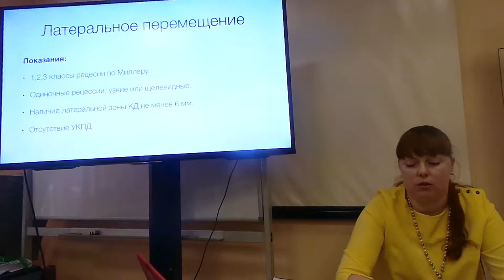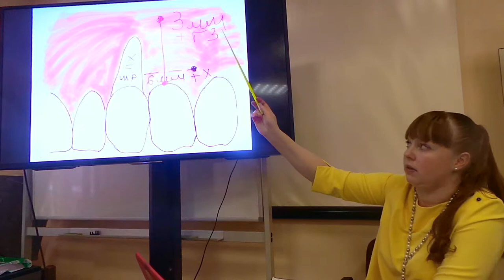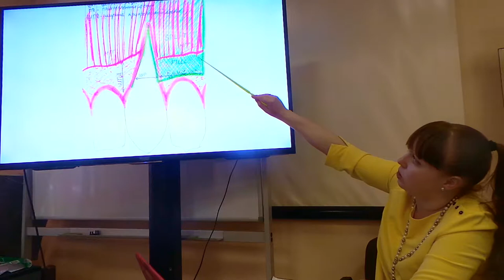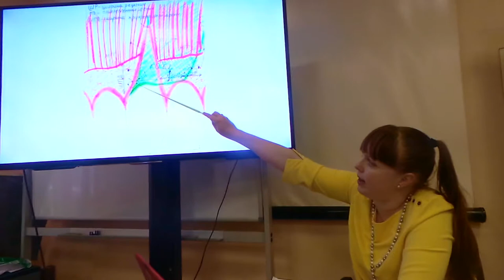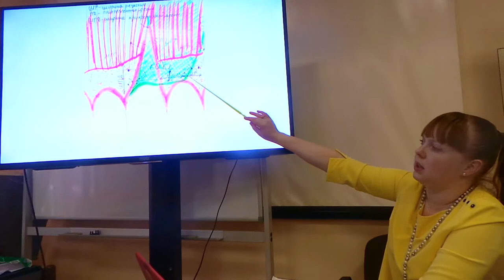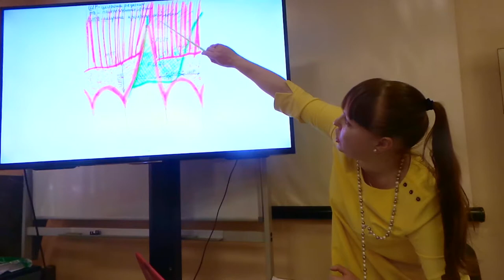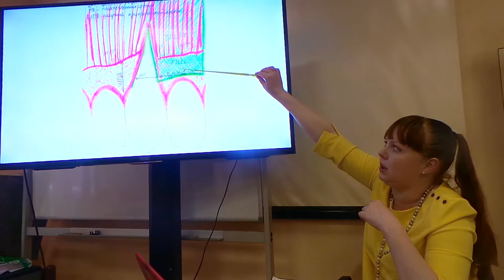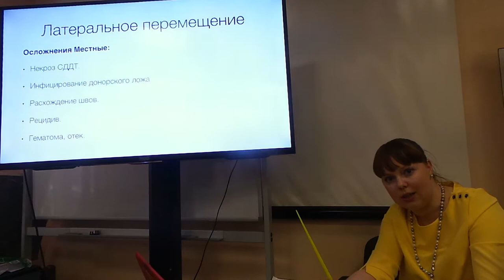11.02.2018. Мария Носова Лечение рецессий десны. Эпизод 10